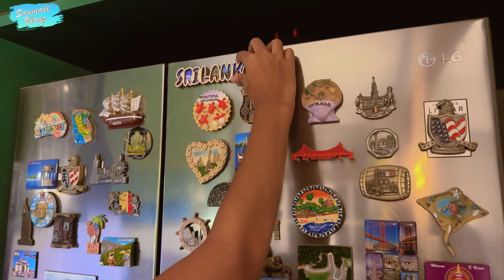Duty Free Aur Sri Lanka Se Humne Kiya Kiya Shopping Kiya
Pehli Bar Naye Ghar me Banaya Itna Sara Delicious Lunch Menu